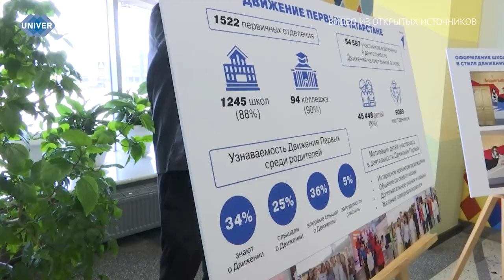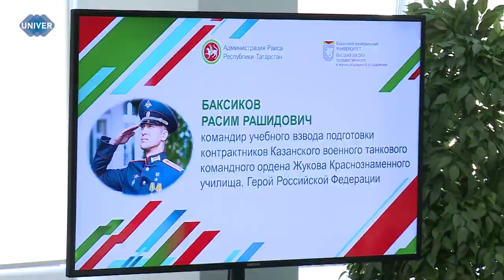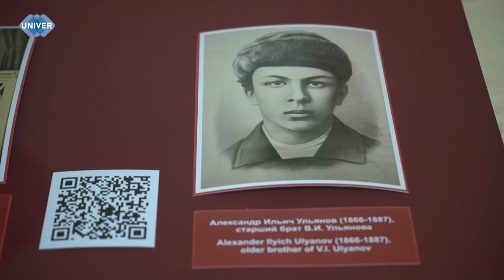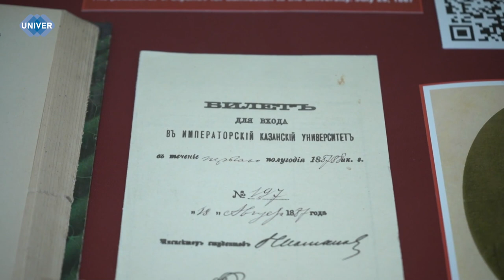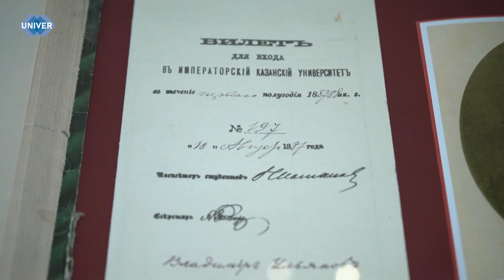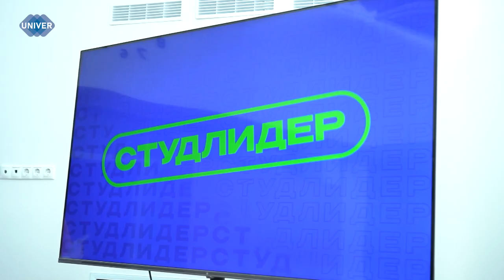UNIVERНОВОСТИ от 22.04.2024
22 апреля 1870 года родился российский революционер Владимир Ленин. О его жизни слагают легенды, пишут книги, снимают фильмы. Его личность и профессиональный путь под лупой изучают в школах и высших учебных заведениях. Нашему поколению, конечно, приходится опираться лишь на исторические сведения. В следующем сюжете мы расскажем о том, как Ленин оказался в Казани, почему будущего вождя мирового пролетариата исключили из университета и какая память о нём хранится в стенах вуза?

У каждого из нас в жизни было множество учителей, но есть те, кто занимает в нашем сердце особое место. Те, кто долгие годы относились к своей профессии с большим трепетом и безграничной любовью, имеют огромное значение как для студентов, так и для университета в целом. 19 апреля в Институте физики Казанского федерального университета состоялось торжественное мероприятие в честь 90-летия заслуженного деятеля науки Российской Федерации и широко известного за рубежом специалиста в области теоретической физики, доктора физико-математических наук Бориса Кочелаева.  О том, как прошло знаменательное событие, узнаете в сюжете мой коллеги  Аделины Абдрахмановой.